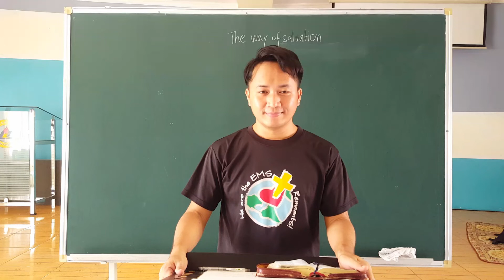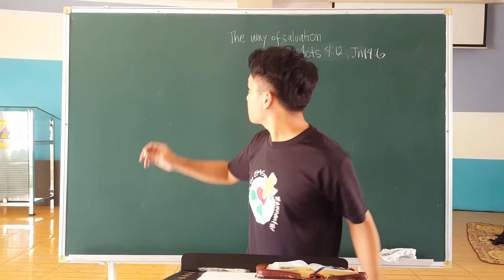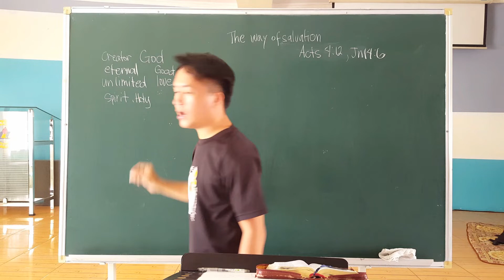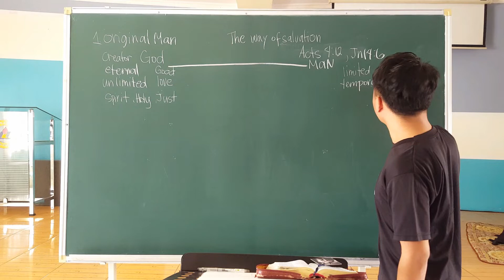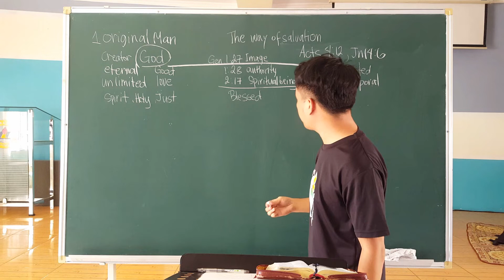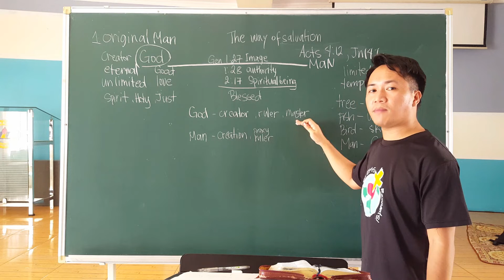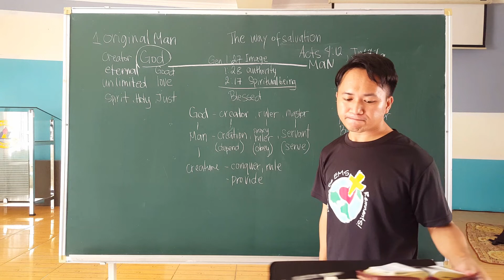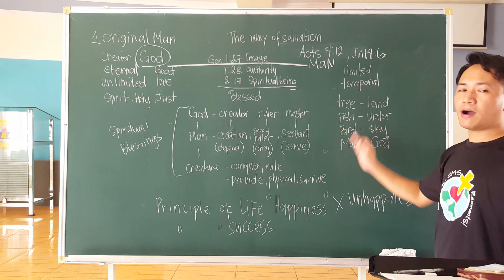The Gospel explained series 1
Important Scriptures to follow:
             (Acts 4:12 , John 14: 6)
 Who God is? Gen.1:1, John 4:24, Ps.18:30, Ps. 33:11~13, Isa 40:23, 1 John 4:8
Gen 1: 27~28, Gen. 2: 7, Gen. 2: 17